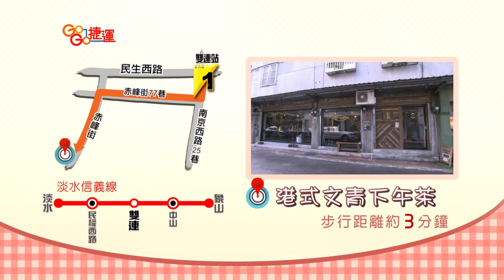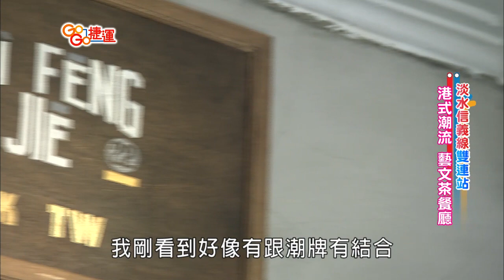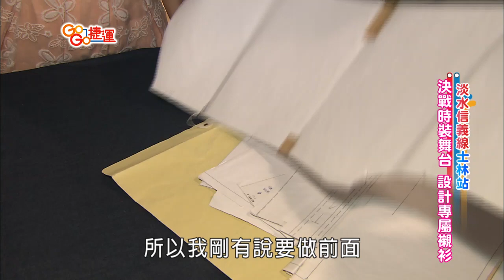【GoGo捷運】第69集《淡水信義線-雙連站+士林站》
■□【本期精彩】■□
02:04《雙連站-赤峰街正宗港味》
香港文青瘋什麼？來一趟「共楽」就知道了。
把整間餐廳當做藝術品打造，結合了工業風空間設計與木質裝潢家具擺飾，
裡頭還有精選潮牌商品跟藝文展覽，港青把香江設計帶進台灣。
還有經典港式小吃「西多士」也不容錯過。

09:44《士林站-決戰服裝伸展台》
阿民竹竹挑戰設計界，
來到POI工作室製作獨一無二的襯衫，
究竟誰會獲得評審的青睞呢？